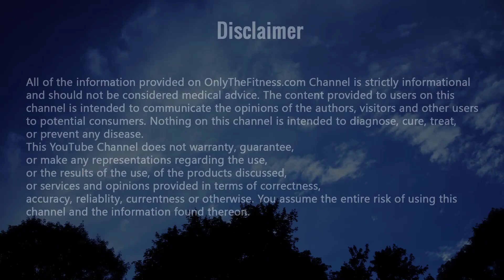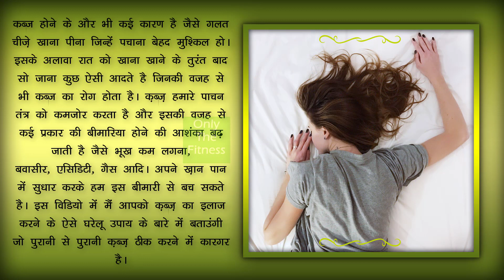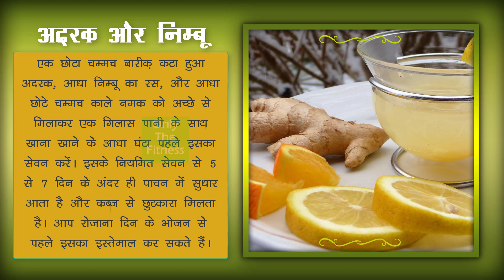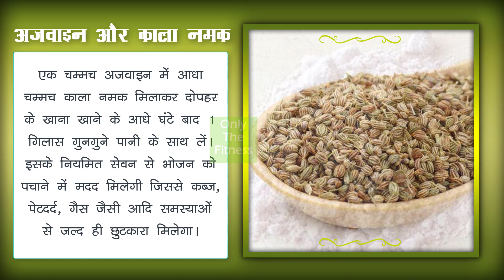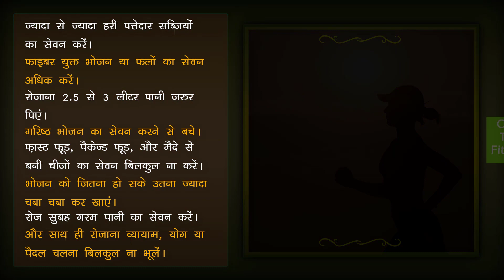पेट दर्द, भारीपन और कब्ज से हमेशा के लिए छुटकारा पाएं | Constipation Home Remedies In Hindi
Constipation Home Remedies In Hindi | पेट दर्द, भारीपन और कब्ज से हमेशा के लिए छुटकारा पाएं |

दोस्तों अनियमित दिनचर्या और गलत खान-पान के कारण कब्ज, भारीपन और पेट दर्द होना आजकल एक आम समस्या बन चुकी है। कब्ज यानि Constipation, से आज हर 10 में से 8 व्यक्ति पीड़ित है। क़ब्ज़ का मतलब है पेट ठीक से साफ़ ना होना और मल त्याग करने में परेशानी होना। अगर आपको ये बीमारी लंबे समय से है और आपने अभी तक इसके उपचार के उपाय नही किए है तो आगे चलकर ये समस्या एक गंभीर बीमारी भी बन सकती है। सुबह-सुबह पेट साफ न हो तो पूरा दिन अच्छा महसूस नहीं होता और उस दिन आपकी उर्जा यानि एनर्जी अपने स्तर से और नीचे चली जाती है और आप ख़ुद को थका हुआ भी महसूस करते हैं। यही नहीं बल्कि कब्जियत रहने से कई दूसरी बीमारियाँ भी शरीर में पैदा होने लगती है।
क़ब्ज़ होने का सबसे बड़ा कारण शरीर में पानी की कमी होना है। पानी की कमी होने पर आँतो में मल सूखने लगता है और मल त्याग करने में काफ़ी ज़ोर लगाना पड़ता है। क़ब्ज़ के उपचार के लिए रोगी को पानी अधिक मात्रा में पीना चाहिए लेकिन खाना खाते समय पानी नही पीना चाहिए। कब्ज होने के और भी कई कारण है जैसे गलत चीज़े खाना पीना जिन्हें पचाना बेहद मुश्किल हो। इसके इलावा रात को खाना खाने के तुरंत बाद सो जाना कुछ ऐसी आदते है जिनकी वजह से भी कब्ज का रोग होता है। क़ब्ज़ हमारे पाचन तंत्र को कमजोर करता है और इसकी वजह से कई प्रकार की बीमारिया होने की आशंका बढ़ जाती है जैसे भूख कम लगना, बवासीर, एसिडिटी, गैस आदि। अपने ख़ान पान में सुधार करके हम इस बीमारी से बच सकते है। इस विडियो में मैं आपको क़ब्ज़ का इलाज करने के ऐसे घरेलू उपाय के बारे में बताउंगी जो पुरानी से पुरानी क़ब्ज़ ठीक करने में कारगर है।

Due to irregular daily routine and wrong eating habits, constipation, heaviness, and stomachache have become a common problem nowadays. Nowadays, 8 out of every 10 people suffer from constipation. If you have had this disease for a long time and you have not taken measures to treat it yet then this problem can also lead to a serious illness. If the stomach is not clean in the morning, then it does not feel good all day and on that day your energy goes up and down from your level and you feel tired too. Not only this but due to this, many other diseases also start growing in the body.
The biggest reason for being constricted is the lack of water in the body. When there is a shortage of water, the stool starts drying in the intestine and there is a lot of emphasis on a bowel movement. For the treatment of constipation, the patient should drink more quantity of water but should not drink water while eating food. There are many other reasons for having constipation such as eating the wrong things that can be very difficult to digest. Apart from this, sleeping after eating food is such a habit that causes constipation. Constipation weakens our digestive system and causes the increased risk of various types of diseases such as loss of appetite, hemorrhoids, acidity, gas etc. By improving our food habits, we can avoid this disease. In this video, I will tell you about such constipation home remedies which is effective in fixing old-time constipation.